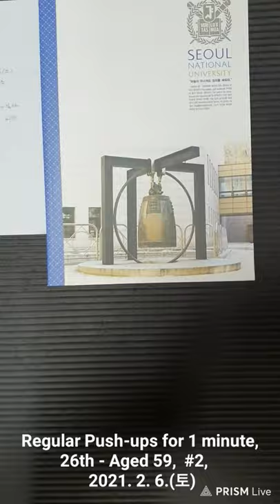Push ups for 1 minute, 26th, Aged 59, #2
1주일에 한번 정기적인 풋쉬업 촬영 영사입니다
앞 영상보다 1개 늘어서 26회 실시 영상입니다.